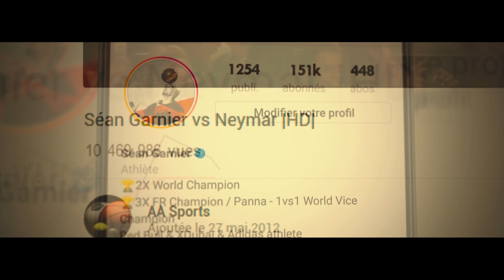Around The World Documentary Official Trailer - Bronte Pictures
Around the World is the untold story of one of the world's most exciting new sports, freestyle Football. This Documentary follows the journey of 8 unique freestylers from vastly different cultures and backgrounds as they follow their dreams to become world champions